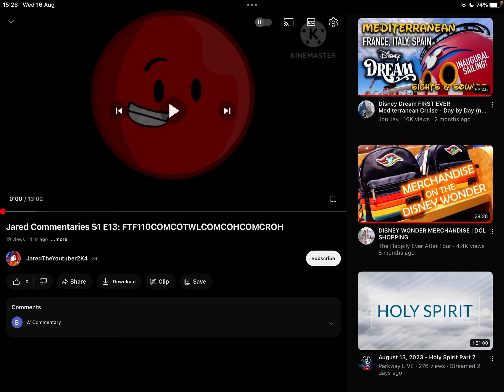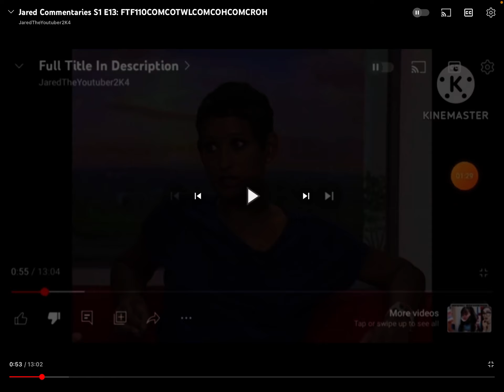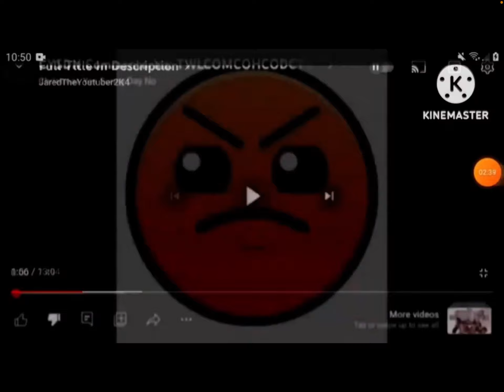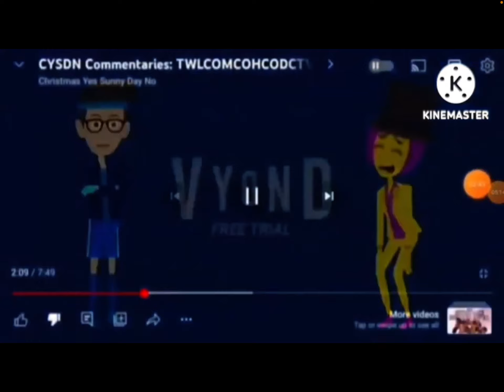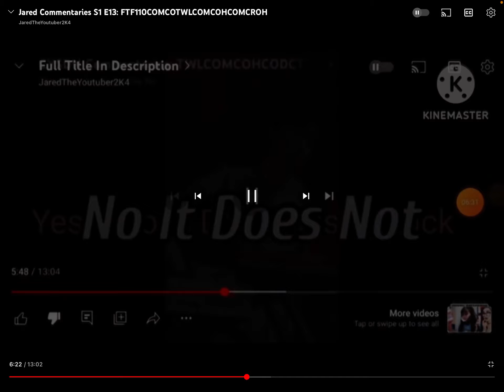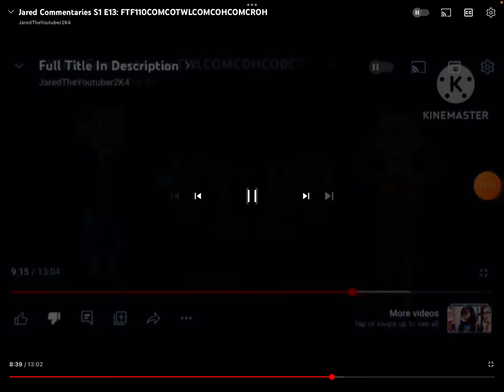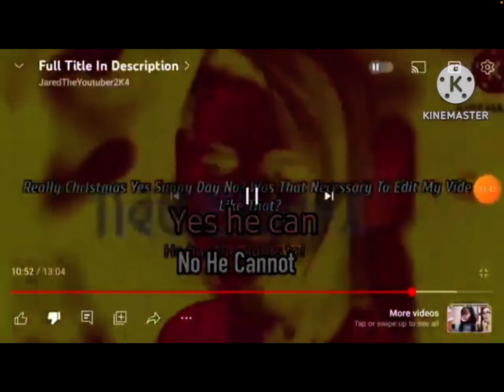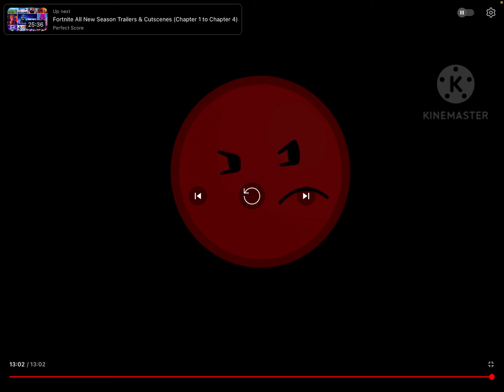TWL Commentaries - @JaredTheVideoMaker’s Commentary On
When Will He Learn That They Are Called Reacts?!